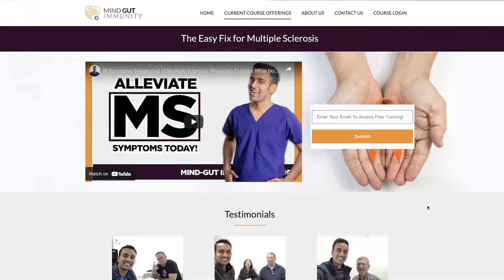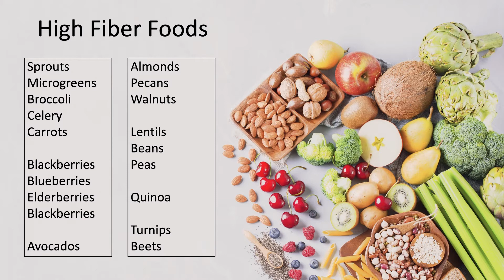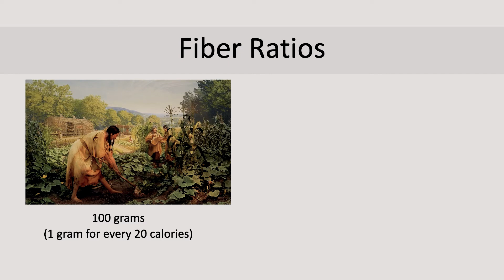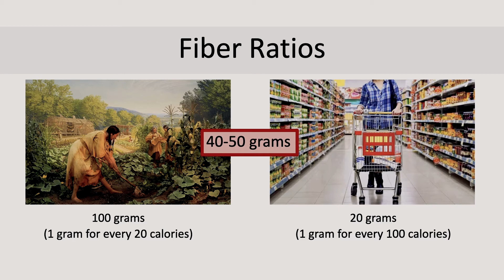Best [Gut Health] Superfood for Multiple Sclerosis (Vegan, Low-Carb, Keto, Diet and Nutrition)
Have Multiple Sclerosis? Want to stop INFLAMMATION for good?  Join my Clinic.

     Stool Softener: Milk of Magnesia, Dulcolax
Show Notes:
Gut Health Superfood = Fiber
Why?
Intestinal Transit Time
          a. Foods to avoid: 'lingering foods'
               Make it harder for stool microbes to leave the system
          b. Bad microbes stay  too long (12+ hours) and cause problems
          c. Consider eating high fiber (daily goal of 40-50 grams)
          d. Consider taking a stool softener
          e. Aim for 2-4 bowel movements daily.
          f.  Drink plenty of water

00:00-01:21: Introduction
01:22 -02:15: Dietary mistakes made by people with Multiple Sclerosis (MS).
02:16-03:42: Intestinal Transit Time and "lingering foods" to avoid with Multiple Sclerosis.
03:43-05:31: Fiber and the importance of it with MS (Multiple Sclerosis).
05:32-07:30: Fiber ratios and the positive impacts on Multiple Sclerosis.
07:31-09:33: Intestinal Transit Time expectations and how to test it with Multiple Sclerosis.
09:34-10:30: Outro